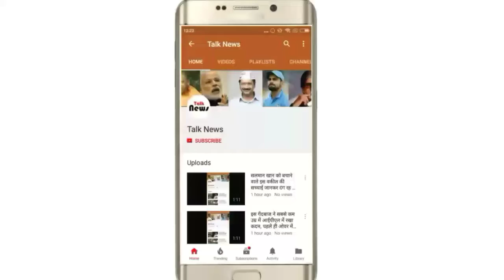71 ईंट भट्ठों को बंद करने का आदेश, 14 अस्पतालों और 7 होटलों को नोटिस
71 ईंट भट्ठों को बंद करने का आदेश, 14 अस्पतालों और 7 होटलों को नोटिस

पटना. बिहार राज्य प्रदूषण नियंत्रण पर्षद ने पटना जिले के 71 समेत राज्य के अन्य जिलों के 175 ईंट-भट्ठों को बंद करने का आदेश दिया है। इनमें मधुबनी के 39, मुजफ्फरपुर के 23, पूर्वी चंपारण के 21, पश्चिमी चंपारण के 16, सारण के 3, सीवान का 1, वैशाली का 1 शामिल है। बोर्ड ने जिलाधिकारियों से इन ईंट भट्ठों को बंद कराने का अनुरोध किया है। वहीं मेडिकल कचरा का सही ढंग से प्रबंधन नहीं करने या ईटीपी की व्यवस्था नहीं किए जाने के कारण 14 अस्पतालों को प्रपोज्ड क्लोजर डायरेक्शन जारी करते हुए शोकॉज पूछा गया है कि पर्यावरणीय नियमों की अवहेलना को देखते हुए क्यों नहीं बंद करा दिया जाए? जबकि सात होटलों और बैंक्वेट हॉल को कारण बताओ नोटिस जारी किया गया है।
-पार्षद के जनसंपर्क पदाधिकारी ने बताया कि पर्षद पर्यावरणीय अधिनियमों और नियमों की अवहेलना कर चलाए जा रहे उद्योगों पर कार्रवाई करता है। ऐसी कार्रवाई पर्षद से सहमति प्राप्त किए बिना अवैध रूप से संचालित इकाइयों पर की जाती है।
इन अस्पतालों को कारण बताओ नोटिस
- आरोही हॉस्पिटल शेखपुरा बेली रोड, रई नर्सिंग होम राजा बाजार, सत्यम हॉस्पिटल शेखपुरा बेली रोड, न्यू मैक्स केयर हॉस्पिटल राजा बाजार पटना, गेटवेल हॉस्पिटल राजा बाजार, महावीर वात्सल्य अस्पताल ईस्ट सदाकत आश्रम, महावीर आरोग्य संस्थान कंकड़बाग, पाटलिपुत्र डिवाइन हॉस्पिटल प्राइवेट लिमिटेड कंकड़बाग, चाणक्य हॉस्पिटल कंकड़बाग, अनुपमा हॉस्पिटल खजांची रोड, पॉपुलर नर्सिंग होम अशोक राजपथ, श्रीराम हॉस्पिटल एंड रिसर्च सेंटर कंकड़बाग, राजेंद्रनगर हॉस्पिटल राजेंद्रनगर और अटलांटिस सुपर स्पेशियलिटी हॉस्पिटल नियर रूपसपुर आरओबी, पश्चिमी बेली रोड, पटना को प्रपोज्ड क्लोजर डायरेक्शन जारी किया गया है।
इन्हें सुधार करने का निर्देश
- महावीर कैंसर संस्थान फुलवारीशरीफ, रूबन इमरजेंसी हॉस्पिटल एसपी वर्मा रोड, कुर्जी होली फैमिली हॉस्पिटल कुर्जी, जीवक हार्ट हॉस्पिटल कंकड़बाग, अरविंद हॉस्पिटल अशोक राजपथ, रामरतन हॉस्पिटल बाजार समिति के निकट, सिनर्जी वेस्ट मैनेजमेंट प्राइवेट लिमिटेड भागलपुर और मेडिका मगध हॉस्पिटल राजेंद्रनगर।
इन होटलों व बैंक्वेट हॉल को नोटिस
- राज्य पर्षद से सहमति प्राप्त किए बिना संचालित पाए जाने या डीजी सेट का अवैध संचालन करने या ठोस अपशिष्ट का सही प्रबंधन नहीं करने के कारण होटलों/ बैंक्वेट हॉल को कारण बताओ नोटिस जारी किया गया है। इनमें होटल राजस्थान, फ्रेजर रोड, ममता रेस्टोरेंट, फ्रेजर रोड, सत्कार इंटरनेशनल, फ्रेजर रोड, होटल आर्ची इन, फ्रेजर रोड, होटल मयूर, फ्रेजर रोड, होटल एस्टर, फ्रेजर रोड, सम्राट इंटरनेशनल फ्रेजर रोड, पटना शामिल है।